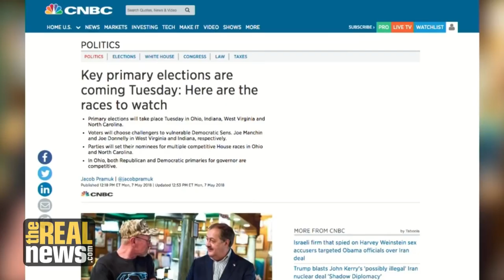Cordray Beats Kucinich in Ohio's Progressive Showdown (1/2)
In part one of our primary day coverage, John Nichols of The Nation analyzes the closely watched Democratic gubernatorial race in Ohio, where Richard Cordray prevailed over Dennis Kucinich